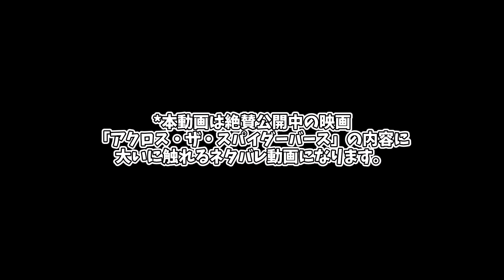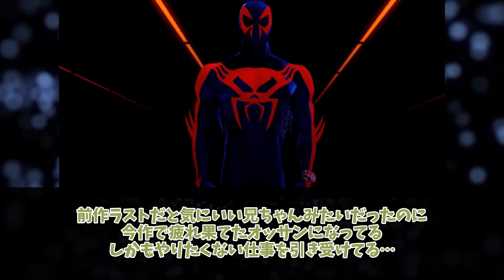【ネタバレ注意！！】アクロスの新キャラクター魅力的すぎない？に対する日本の反応【スパイダーバース】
絶賛公開中の「アクロス・ザ・スパイダーバース」で初登場をした魅力的なキャラクターに対する日本の反応をご覧ください。

引用元
スパイダーマン：アクロス・ザ・スパイダーバース-Spider-Man: Across the Spider-Verse-
スパイダーマン：アクロス・ザ・スパイダーバース-Spider-Man: Across the Spider-Verse-Part2
スパイダーマン：アクロス・ザ・スパイダーバース-Spider-Man: Across the Spider-Verse-Part3

TM & ©Marvel studios/Disney/Sony picture/20th century studio